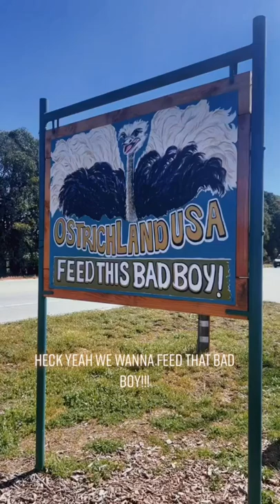Feeding Ostriches at Ostrichland USA in Solvang 🍴💞